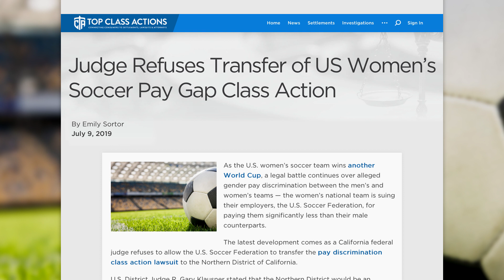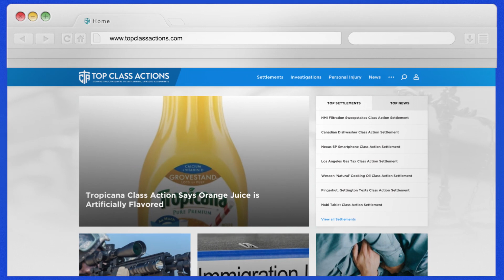US Women’s Soccer Team Files Lawsuit Over Gender Pay Gap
The U.S. women’s national soccer team will be allowed to proceed with its gender pay discrimination class action lawsuit after a federal judge denied a request to stay the case. The United States Soccer Federation requested a stay on litigation while the players’ request to transfer the case to a related lawsuit is pending. However, U.S. District Judge R. Gary Klausner declined this request, allowing the case to move forward. Judge Klausner said on Tuesday that the federation had not presented a sufficiently compelling reason to have the women’s soccer class action lawsuit stalled. Ring of Fire’s Farron Cousins discusses this with Scott Hardy, President of Top Class Actions.